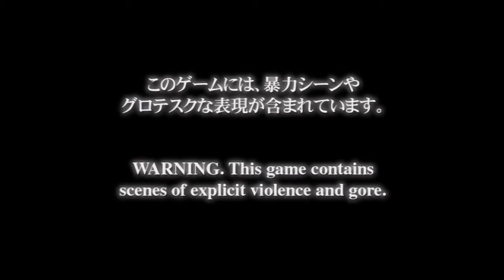Devil May Cry™ HD Collection